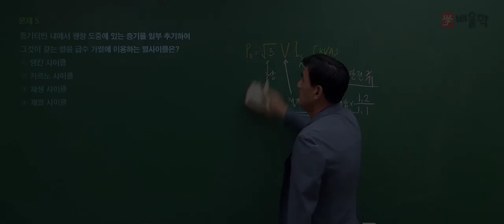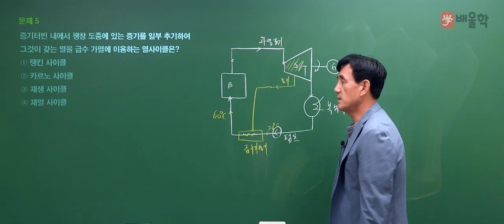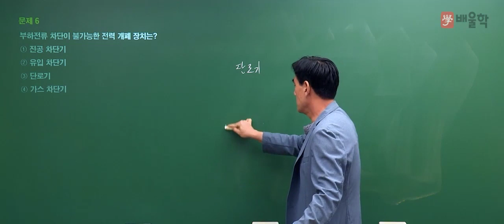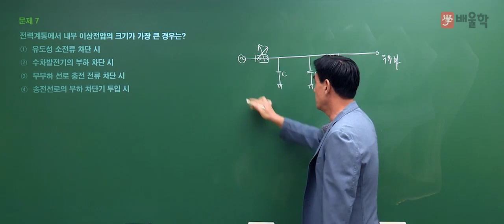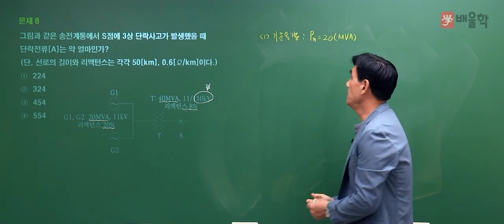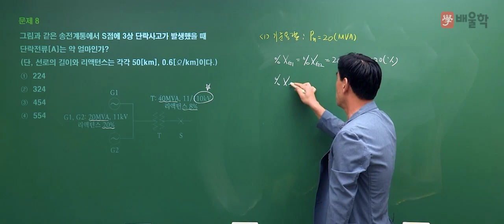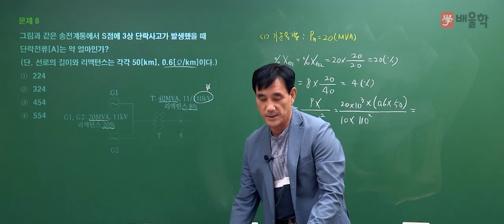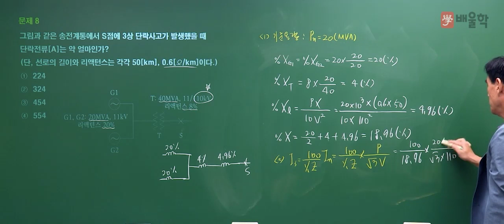[전기(공사)기사 필기] 2021년 2회 필기 기출 풀이 2과목 전력공학2 - 윤석만 기술사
2021년 2회 전기(공사)기사 필기 2과목. 전력공학 기출문제 해설 강의!